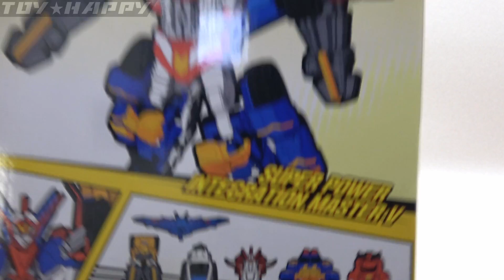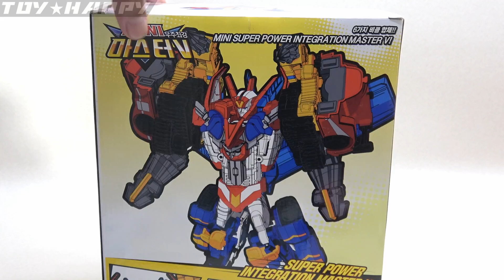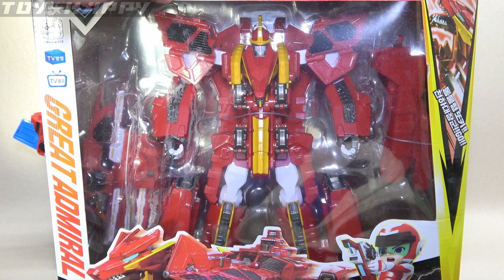【トボットＶ】小さくても６機合体 ミニマスターＶ MINI Master-V 또봇V 미니 마스터 V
韓国アニメ、トボットＶに登場する変形ロボ、マスターＶ。ミニサイズでの６機合体。単体のロボ変形は無しですが６機のビークルから合体するのは嬉しいロボ